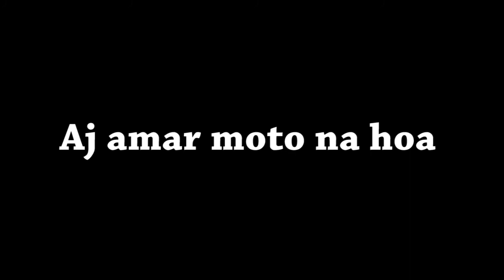Please Nijer Kheyal Rekho | Fuad Funtertainment Cover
I had to upload when i realized that it's better to share the feelings rather than keeping only at ones phone. :)